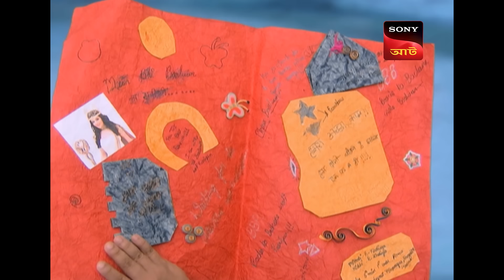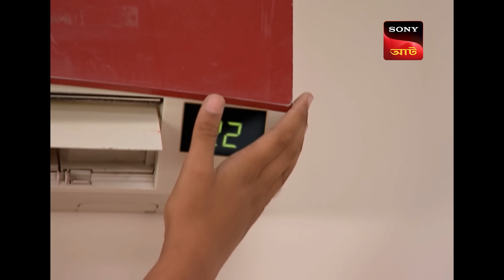Manav Meets Hubahoo | Baalveer - Ep 726 | Full Episode | 10 August 2023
Episode 726: The World Of Hubahoo
Manav begins his day in the world of Hubahoo where he gets mistreated by the evil counterparts of Meher and his parents. Meanwhile, the evil doppelgänger of Manav begins his day in Earth where his strange behavior starts confusing his family. Watch this episode of Baalveer to know more.

About Baal Veer:
Bestowed with superpowers by the fairies, Baal Veer fights crime and tips the balance towards good in the battle against evil. When he is not fighting crime, Baal Veer is at school with Manav and Meher. Blessed with the power of the nine fairies, Baal Veer has the ability to transform into a superhero and defeat evil with nine unique powers. The nine fairies reside in another dimension, in a magical place called the Parilok. If there are good fairies, there also ought to be bad ones. Baal Veer helps safeguard Parilok from the forces of evil, while also protecting humans on Earth. Baal Veer hides his real identity as Ballu and lives with Manav and Meher. His two siblings are not as bold as him, but Baal Veer stands by their side and protects them from three bullies - Montu, Rohit and Keval. Manav and Meher, also blessed with superpowers from the fairies, join Baal Veer as Baal Mitra and Baal Sakhi to defeat the forces of evil.